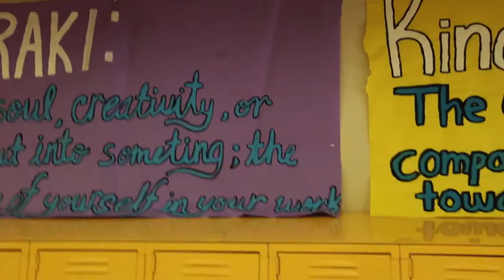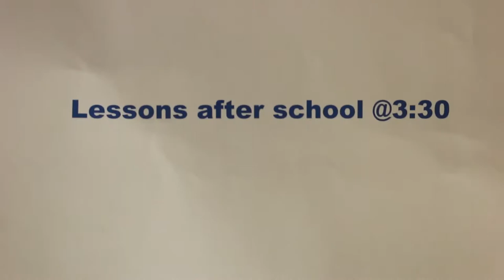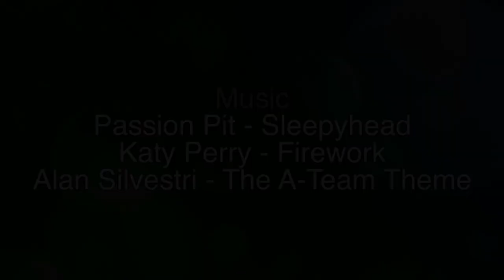Thunder News - May 15, 2017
Mountain View Thunder News for May 15, 2017